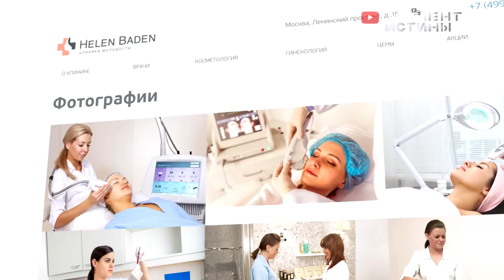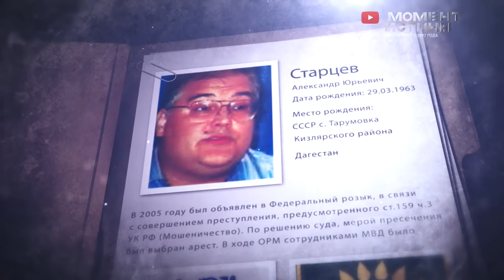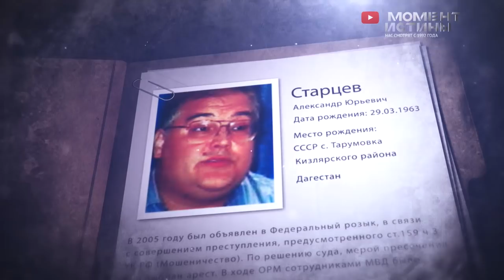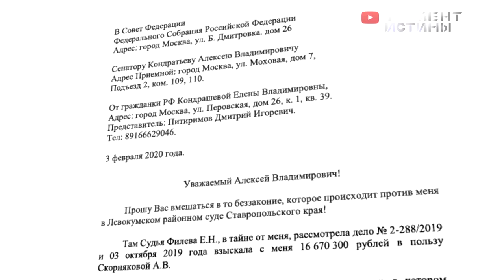Криминальный рейдер ОБМАНУЛ СУД. Силой вытолкал врача, заставил платить 16млн. Новая жертва Старцева